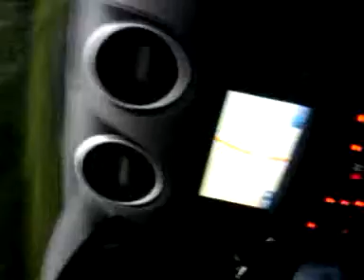tobi M. und Danny S. über 220km/h